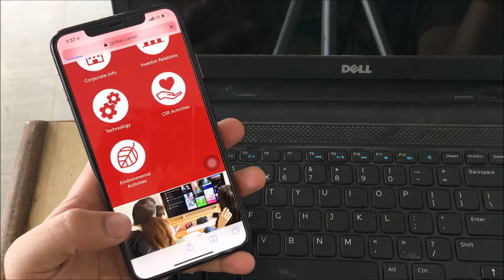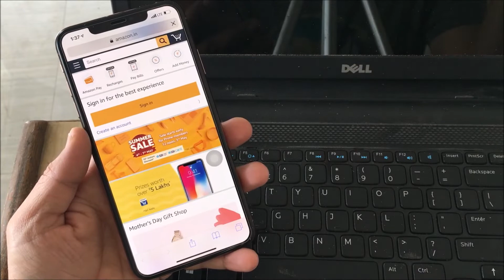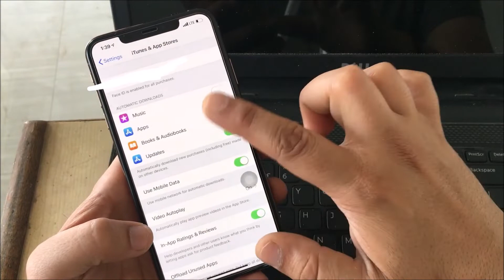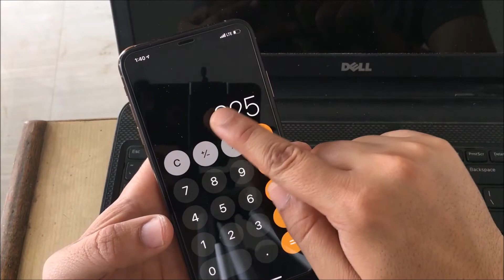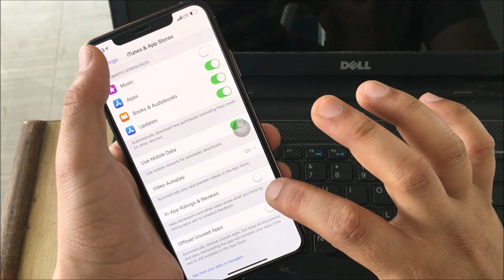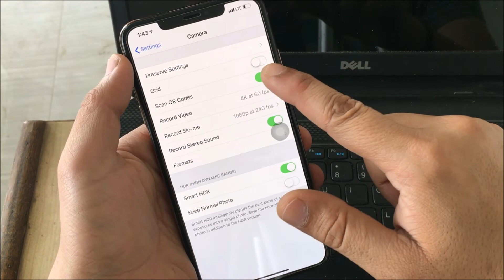iPhone Tips & Tricks in Hindi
Hey Friends,

Hum mein se Bahut Se log Apple iPhone Use karte Hain. Lekin Hum me se bahut se Logo Ko iphone ki Kuch aisi Useful Tips Or Tricks Nahi Pata hota. Ye tips Or Tricks hmare kitna kaam aa sktu hain.

Chaliye dekhte hain...